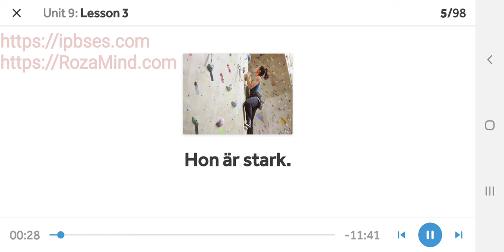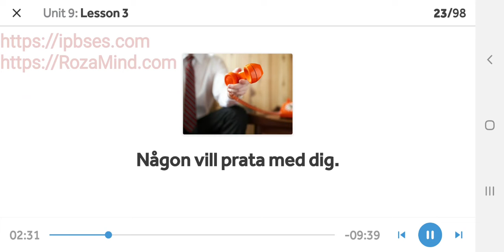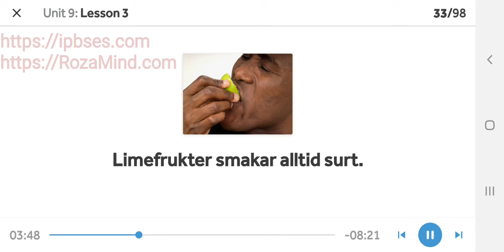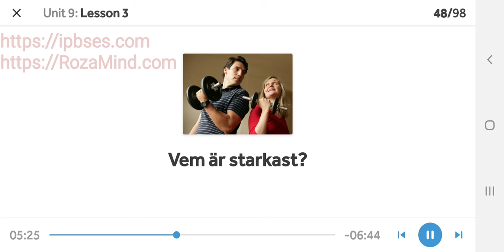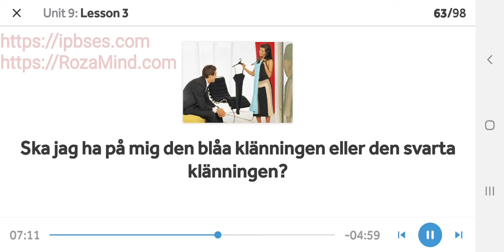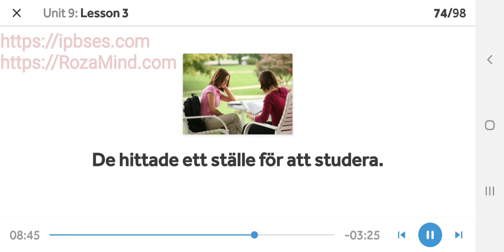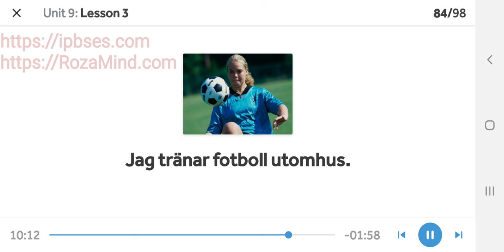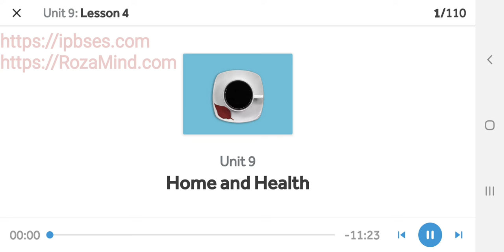آموزش زبان سوئدی: مبانی پایه / هفتم تیر 1400